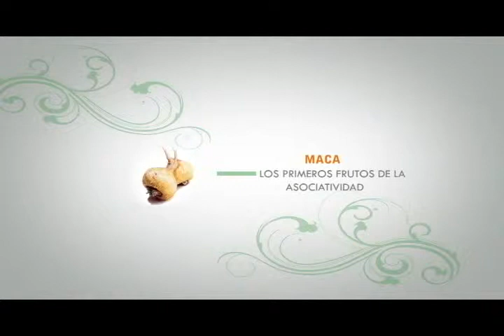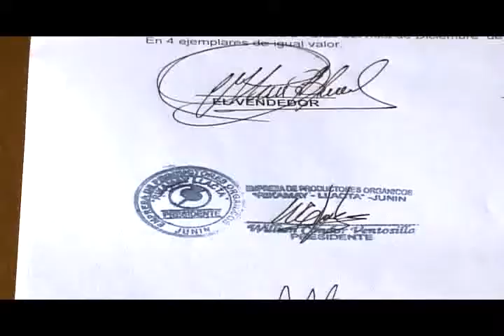MACA - Historias de Innovación